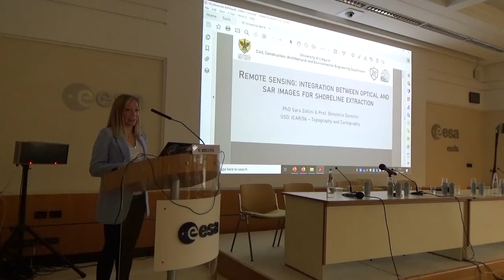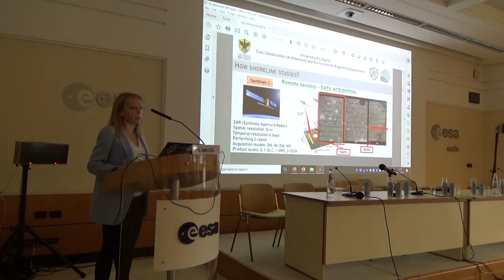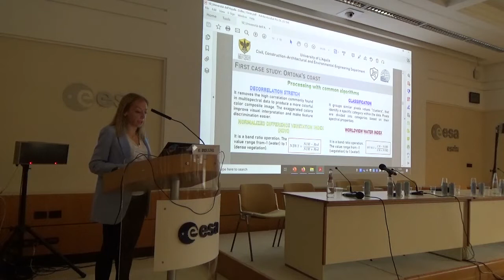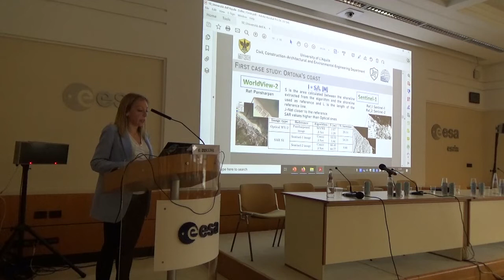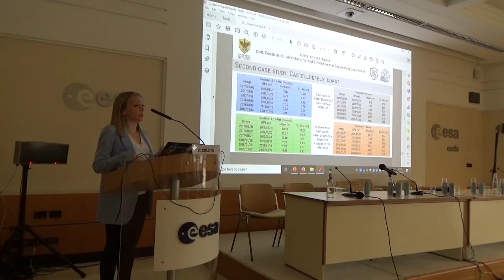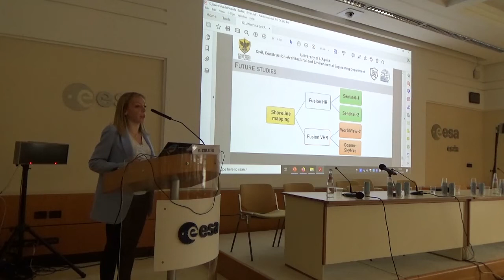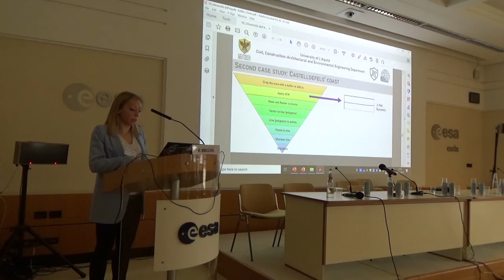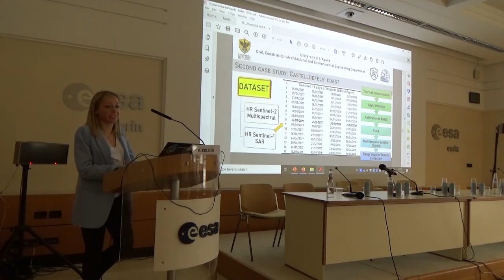Evento 09 giugno 2022 - S. Zollini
Osservazione della Terra: soluzioni per la crescita tecnologica e la ripresa economica del Paese